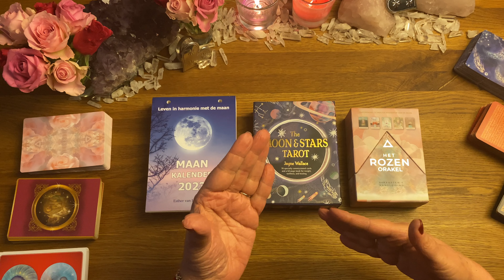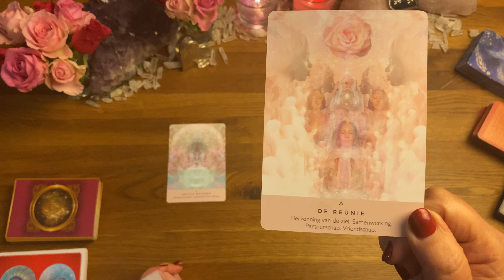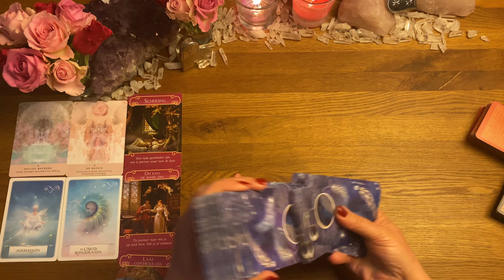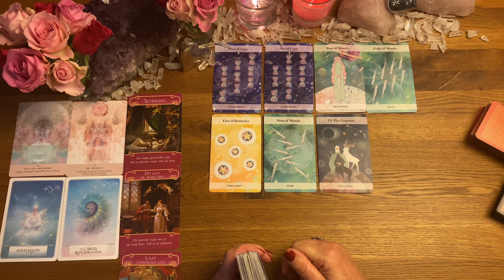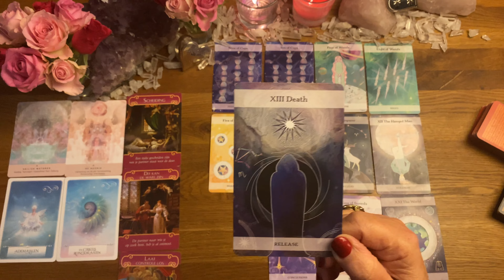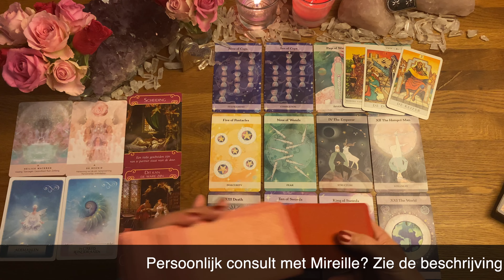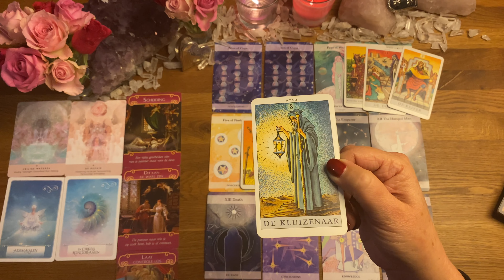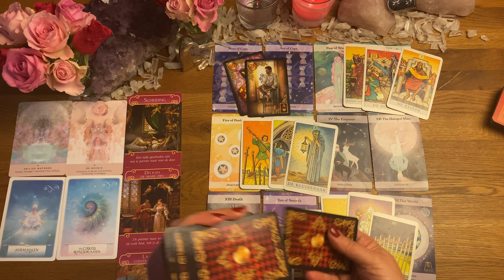TAROTREADING: LIEFDE, RELATIE, SOULMATE, TWEELINGZIELEN DECEMBER 2022: VISSEN, KREEFT, SCHORPIOEN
LIEFDESREADING TAROT: LIEFDE, RELATIE, SOULMATE, TWEELINGZIELEN DECEMBER 2022: WATER VISSEN, KREEFT, SCHORPIOEN +WIN!  Door Mireille van Rijn

Wil  jij weten wat december 2022 voor jou zal brengen op het gebied van liefde, relaties, tweelingzielen, soulmates, karmische verbindingen en je eigen spirituele ontwikkeling? Mireille heeft door middel van haar tarot en Lenormandkaarten,  helderziende en vooruitziende waarnemingen als medium, paragnost voor alle sterrenbeelden bekeken.

Mireille vind het naast haar voorspellingen ook erg belangrijk om jou bewust te maken van je eigen invloed op zaken, de wet van aantrekking, manifesteren, visualiseren, het verhogen van je eigen trilling en het beïnvloeden van jouw mindset en het maken van eigen keuzes.